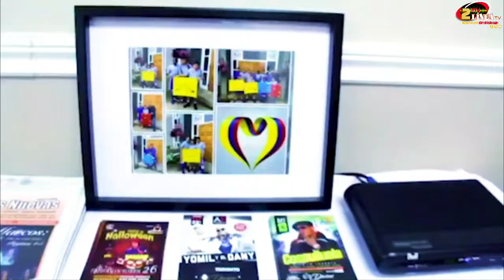COMO ES TU CUENTO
COMO ES TU CUENTO con Alex Montealegre , tendremos la visita de la Maquilladora Artística , Ornella Polifroniy a la Pedagoga Infantil Alicia Sevillano, ellas nos contarán sus historias de vida.